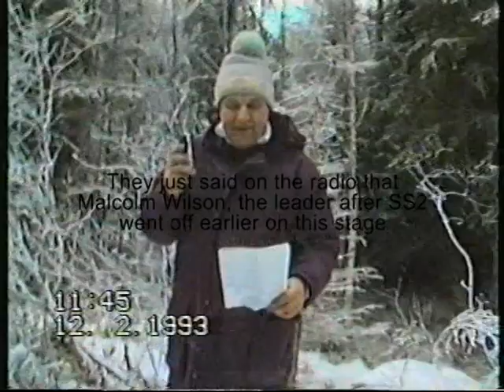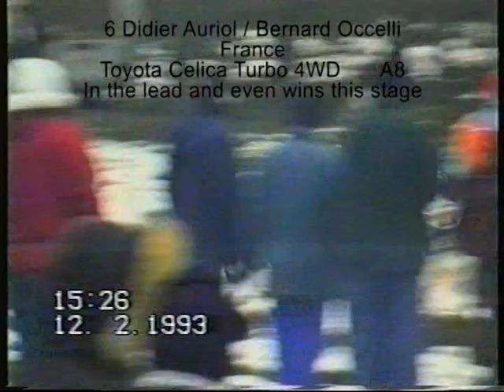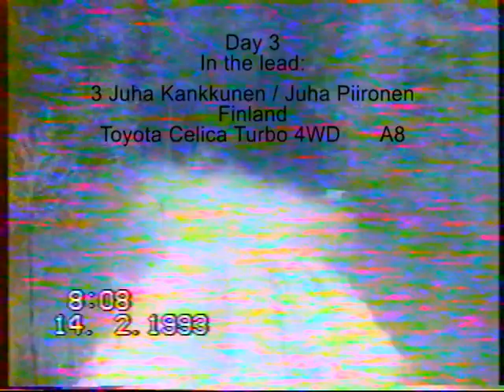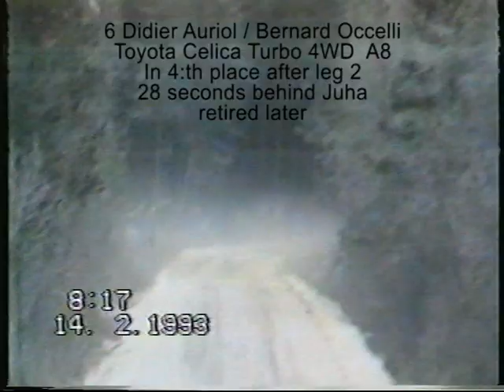Svenska Rallyt 1993 Swedish Rally 93, from 6 stages, Car 1 to 107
Startnummer 1 till 107 finns med, nu helt omgjord med namn, motorklubb och bättre kvalitet m.m, ersätter tidigare